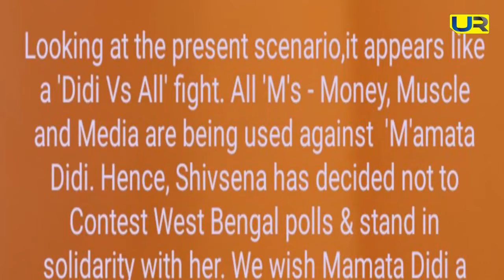शिवसेना ने पश्चिम बंगाल विधानसभा चुनाव नहीं लड़ने का किया ऐलान ! Upendra Rai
शिवसेना ने पश्चिम बंगाल विधानसभा चुनाव नहीं लड़ने का किया ऐलान ! बंगाल में चुनाव लड़ने से पीछे क्यों हटी शिवसेना ? जानिए इस रिपोर्ट में।